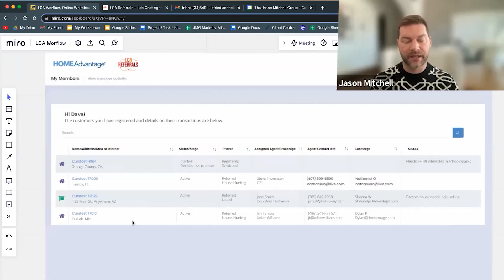Embarking on Authorship: Navigating the Book Writing Journey • Chris Heller • Part 1 - EP 227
In this episode, we dived into book writing with Greg Reed's insights, uncovered the 'Dominant Thoughts' book's focus on pushing through calls reluctance to achieve goals, discussed the value of detaching from emotional outcomes for enhanced focus, explored the challenge of unattaching from results during financial strains to attain success, and hinted at exciting prospects for a future episode encompassing lead strategies, mindset cultivation, discipline, handling expired opportunities, door knocking, personalized notes, and harnessing social media effectively.

• Writing a Book: Exploring readiness for book writing after podcast suggestion, seeking guidance from co-author Greg Reed.

• Dominant Thoughts Book: Addressing call reluctance, underlining goal importance and avoiding failure.

• Not Being Attached to the Outcome: Shifting mindset to client commitment, recognizing emotional attachment's distraction.

• Unattaching from the Outcome When Money is Needed: Tackling unattachment during financial challenges, focusing on commitment for success.

• Second Episode Discussion: Eager for a follow-up episode, proposed topics include lead strategies, mindset, discipline, expireds, door knocking, handwritten notes, Ojo, and social media, emphasizing the evolving significance of handwritten notes and other subjects.